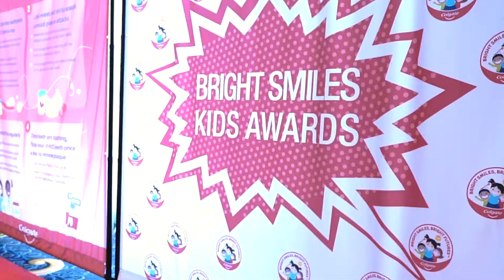BALTIMORE SCHOOL CHILDREN JOIN COLGATE TO CELEBRATE NATIONAL CHILDREN'S DENTAL HEALTH MONTH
Friday, February 15, 2019 - More than 300 Arlington Elementary School students, grades PreK-5, wore top hats and tiaras, bow ties and boas to walk the red carpet, pose for "paparazzi," and shared how they keep their teeth and gums healthy at the 2019 Bright Smiles Kids Awards hosted by Colgate Bright Smiles, Bright Futures. As the ceremony’s special guest, Baltimore Ravens cornerback Brandon Carr addressed the audience of students, community partners, and dental professionals, and presented awards to the classes whose projects best communicate the importance of maintaining good dental care habits.

Tooth decay is the most common chronic disease of childhood.   Left untreated, dental disease can affect a child's physical development in the form of reduced body weight and interference with growth. It can also affect a child's attention span, school attendance, and academic performance, leading to significant implications for his or her social development and future success.

Bright Smiles, Bright Futures is Colgate-Palmolive Company’s children’s oral health education program and one of the most far-reaching, successful oral health initiatives in the world. Over the past 28 years, Bright Smiles, Bright Futures has reached more than one billion children in 80 countries with free dental screenings, oral health education, and treatment referrals. In 2015, Colgate Bright Smiles, Bright Futures helped to generate oral health awareness in Baltimore by dedicating one of its mobile dental vans to serve both the city and Baltimore metro area.